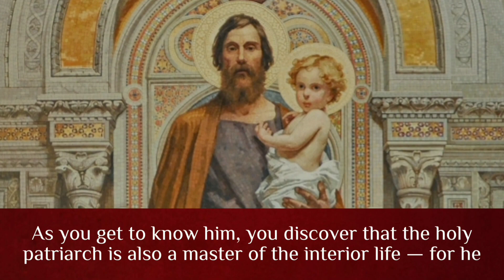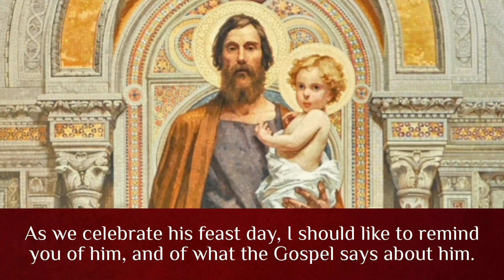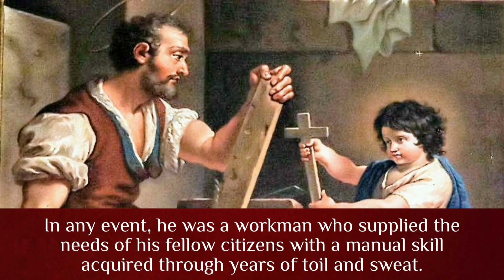Pt. 1 - St. Josemaria Escriva Sermon